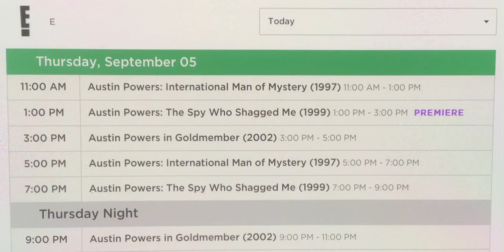“Austin Powers” Trilogy on E!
Sorry if my Mike Myers impression is not good here.